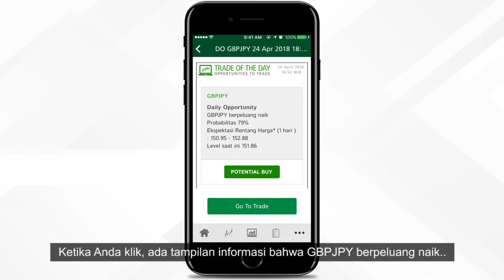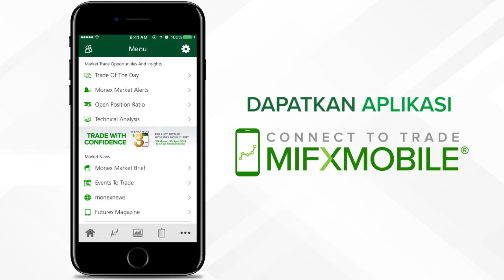Daily Opportunity Trading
Win Rate Ratio up to 70%
Source Autochartist Daily Signal